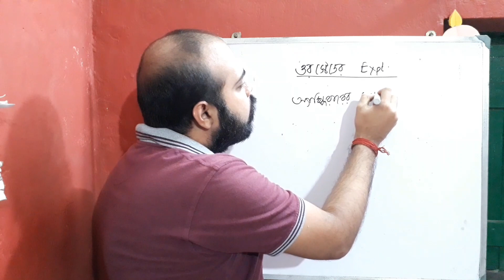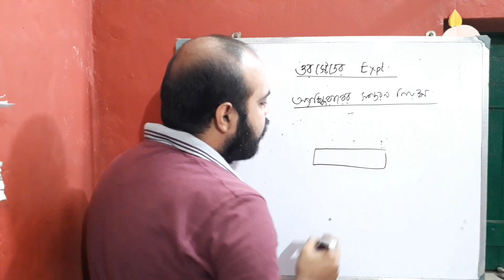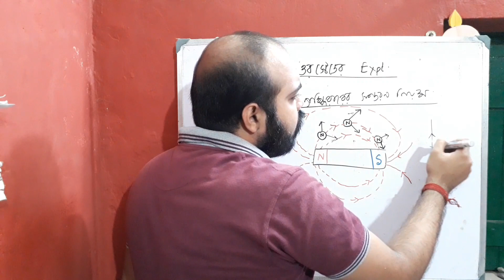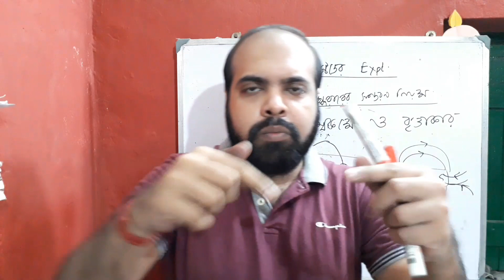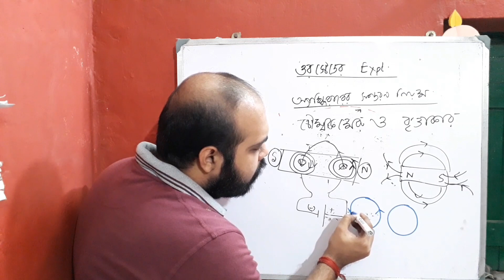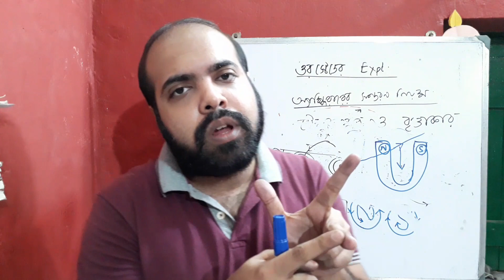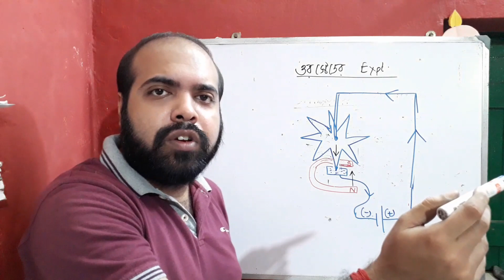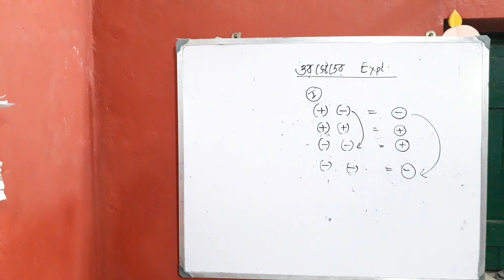Electromagnetism |Ampere's Swimming Rule/Right Hand Grasp Rule|Fleming Left Hand Rule/Barlow's wheel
This Video describes about Electromagnetism | Ampere Swimming Rule/Right Hand Grasp Rule | Fleming Left Hand Rule/Barlow wheel.